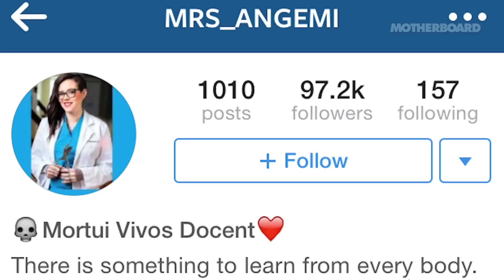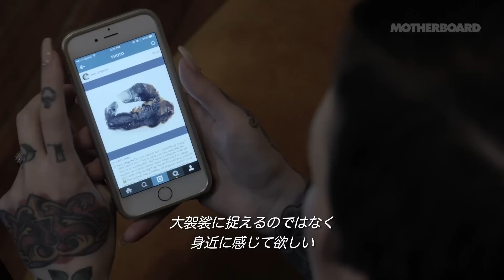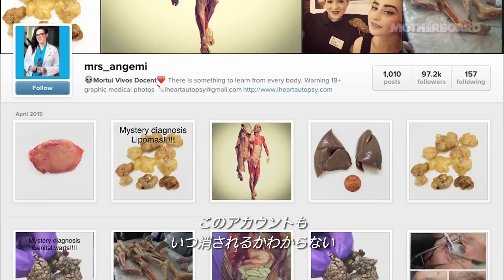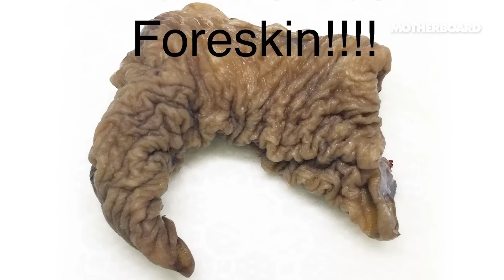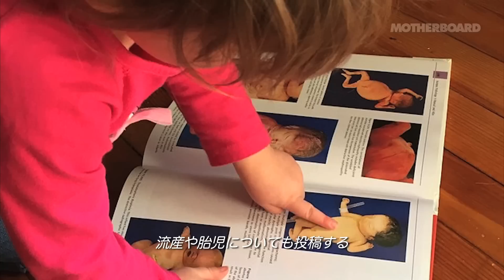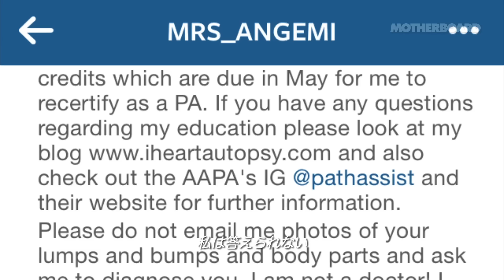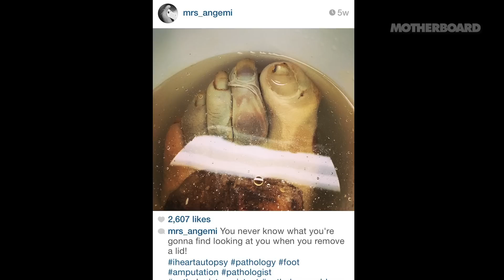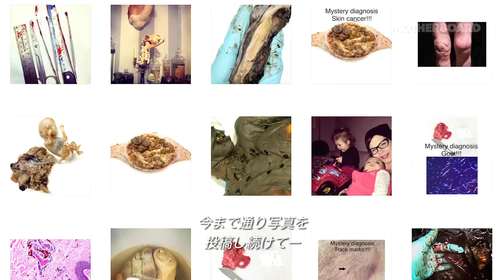インスタグラムで解剖した部位を発信する女性病理医助手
【医療 TOPICS】

病理医とは、患者の臓器を肉眼で確認したり、採取した細胞を顕微鏡で調べたり、CTの画像などを分析しながら、病気の原因を明らかにし、適切な治療方法を「病理診断」する医師のこと。

この一年で10倍にも膨れ上がった。この数は、きゃりーぱみゅぱみゅよりも、柴崎コウよりも、サッカーの香川真司よりも、ONE OK ROCKのベースよりも多い。もちろん彼女は宗教団体の教祖ではない。病理医のアシスタントだ。だからこそ「リアル」を届け続ける。遺体、内臓、脳、性器、焼き焦げた腕、切断された足、胎児、そして解剖風景。これらが動画も合わせて、日々アップされているのだ。

身体は汚れる、血でビショビショになる、体液は顔にも口にもかかる、臭いも相当にキツイ。それでも彼女は切り裂き続ける。

「仕事だし、なんといっても解剖がしたいから」

最初のユーザーネームは「＠解剖大好き」。しかし写真が刺激的過ぎて削除されてしまった。それでも彼女は発信を続ける。医師でなくても、医学生でなくても、みんな自分の身体の構造が気になるはず。検死解剖から手術まで、大袈裟に捉えるのではなく、身近に感じて欲しい。フォロワーの誰もが病気にかかる可能性があるのだから。

医学会からの反発もある。そして、この「@MRS_ANGEMI」が削除される日も来るかもしれない。それでも彼女は発信を止めることはないだろう。

原題：MY LIFE ONLINE（2015）